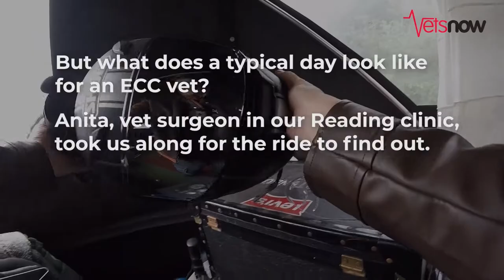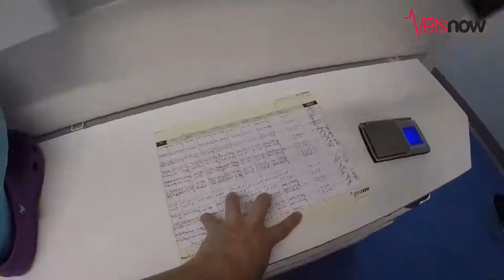Vets Now - A night in the life of an emergency vet